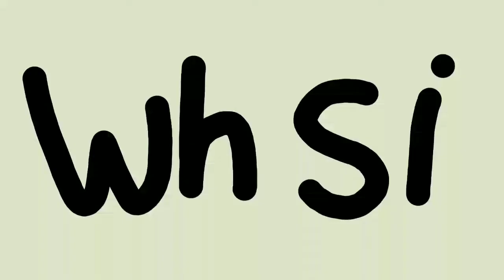Hulk disuntik vaksin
tonton aja deh
kalo suka
coment
dan share kalo mau

kalo ga suka tinggalin ya